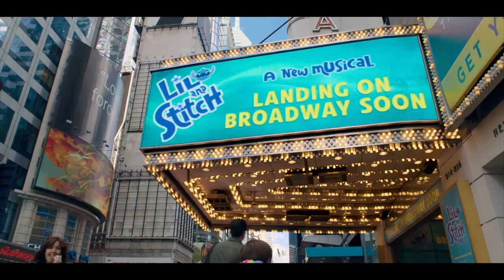APRESENTANDO NATE 2022 DISNEY+ Dublado com Aria Brooks/Joshua Bassett Trailer Comédia/Musical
Sinopse:Novo musical do Disney Plus.